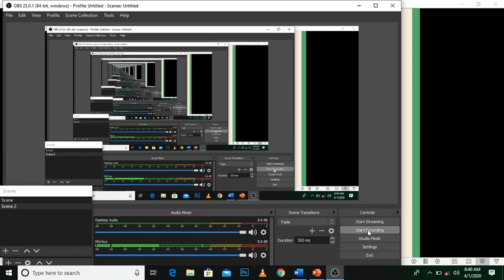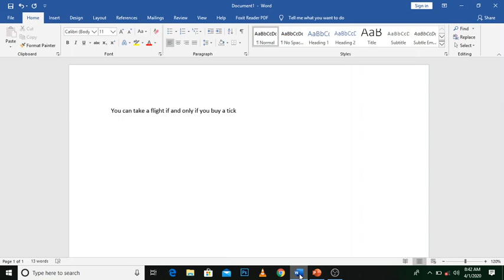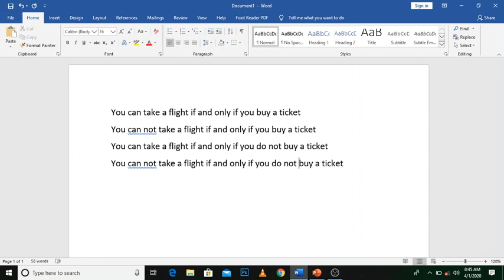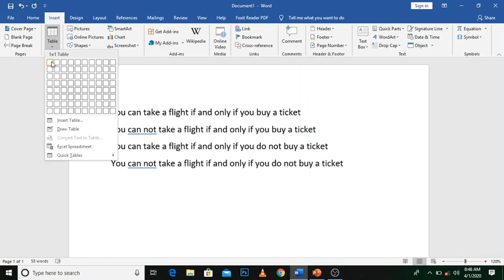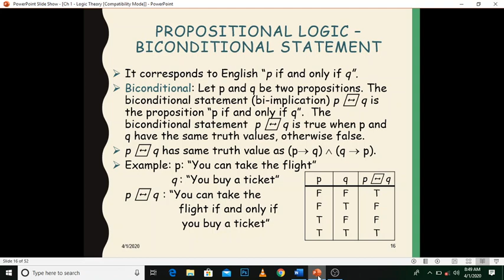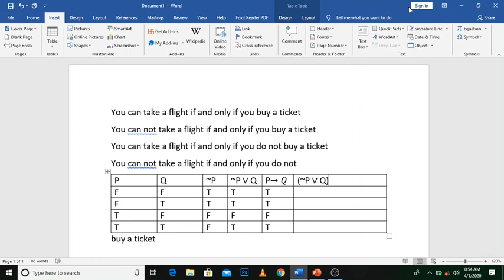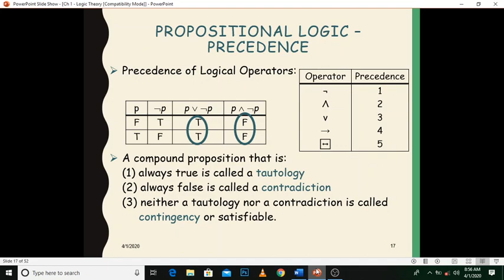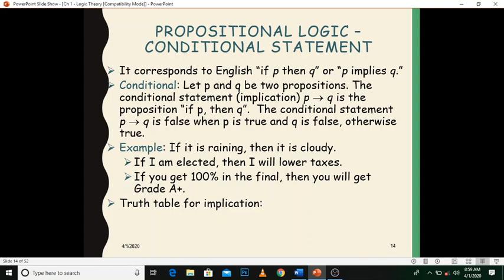Introduction to Propositional Logic (Logic Gates) | Part 3 | Discrete Structure | Muazzam Ali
Educating the Belief.
Karo Mumkin Training and Development is an emerging organization, which is working for training, coaching and counseling. It is our official YouTube Channel where we upload all the latest videos of our training sessions and on the different topics of social issues.